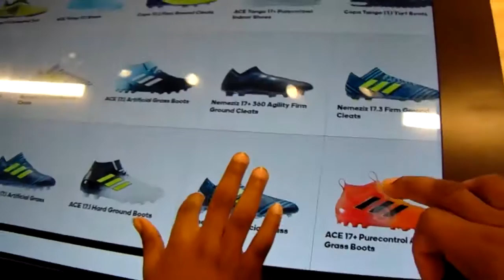ADIDAS FACTORY AND GAME 6 | VLOG 8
ADIDAS FACTORY AND GAME 6 - SOCCER KID VLOG

Originally called "Him, Her & 3 Soccer Boys", We make Family Vlogs daily. Vlogs about our life, Things that we do and places we go. As well as toy Reviews, Gadgets, My kids Soccer games and practice. We moved from Portugal to Canada 2 years ago, thats why sometimes you will hear a little bit of Portuguese in our Vlogs. I'm Milton (The dad/Musician), Nidia (The Mom), Nuno (7), David (5) and Baby Daniel (7 months).
​VLOGS DAILY MON-SUN AT 7AM CANADA (12PM LISBON)